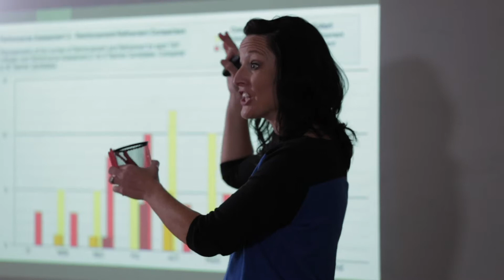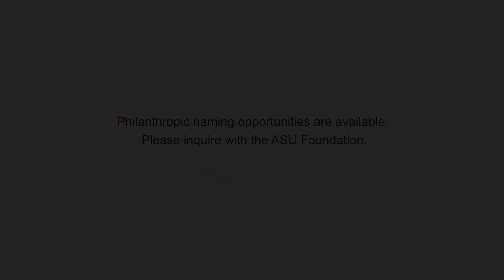ASU + LA – The Herald Examiner Building